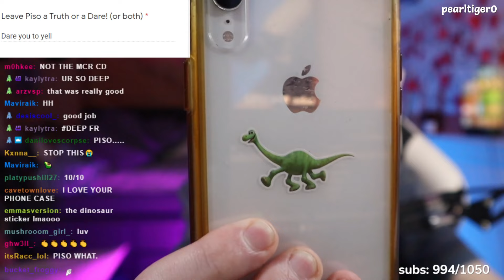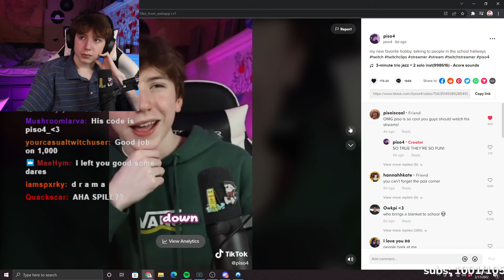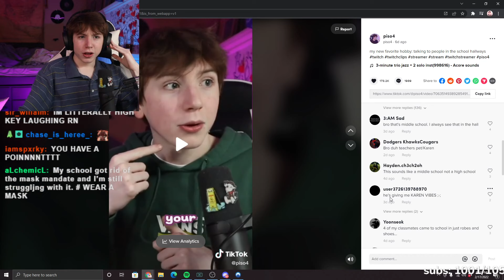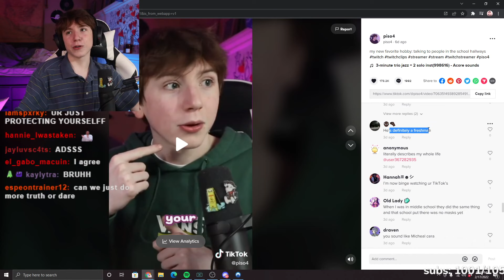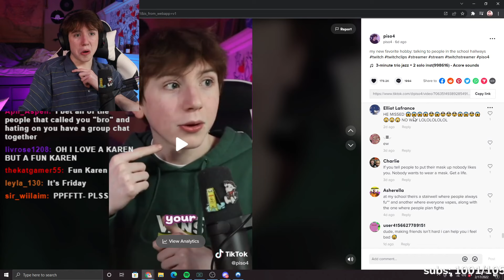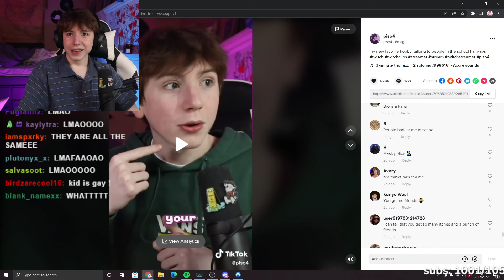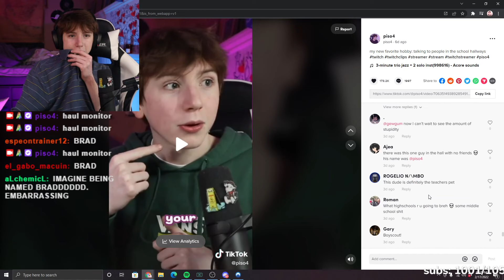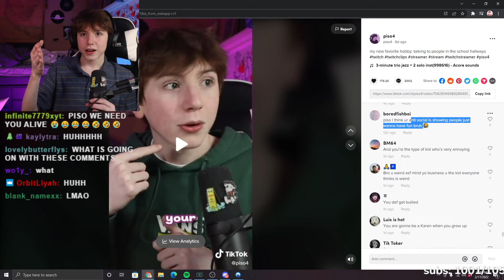TRUTH OR DARE!